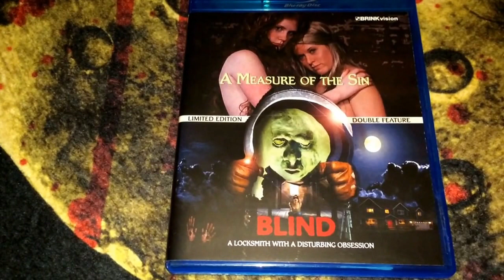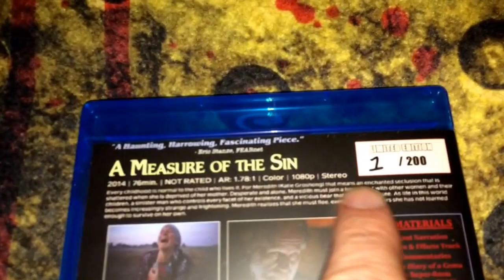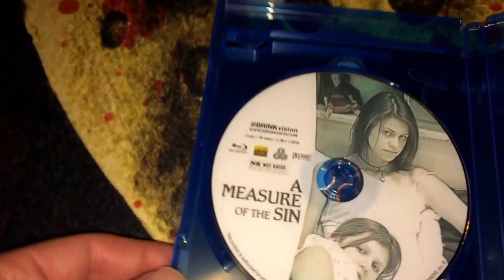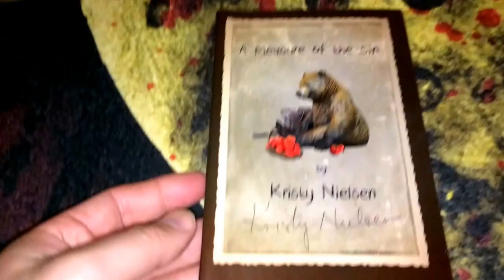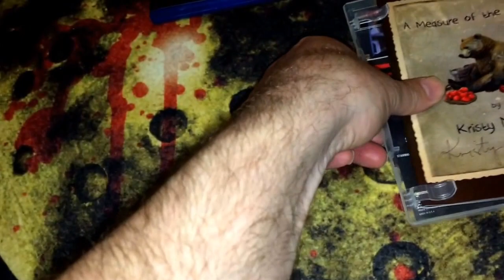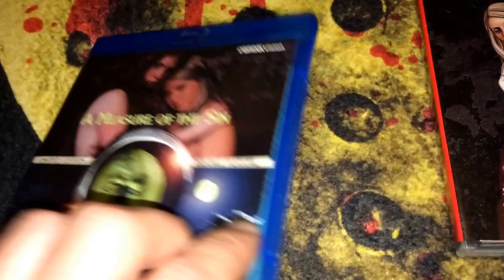New Release A Measure of the Sin / Blind Blu Ray from Jeff Wedding / Brink Vision limited edition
Please check out this awesome double bill of Blind (2004), and A Measure of the Sin (2014) blu ray from Director Jeff Wedding and Brink Vision.